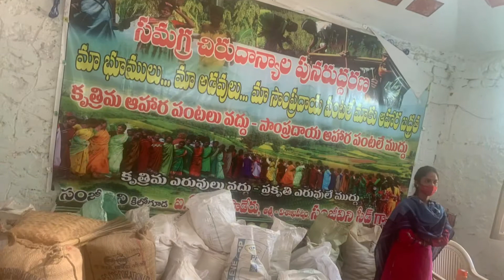Tribal Musium -Araku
Tribal Musium-Araku ,vizag